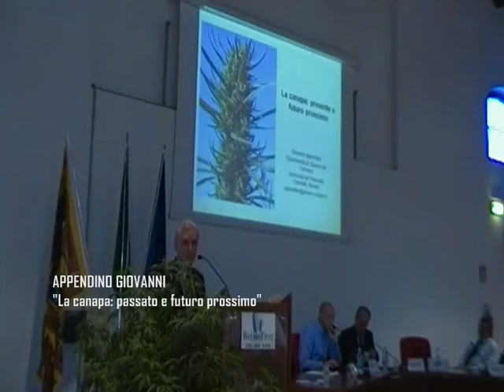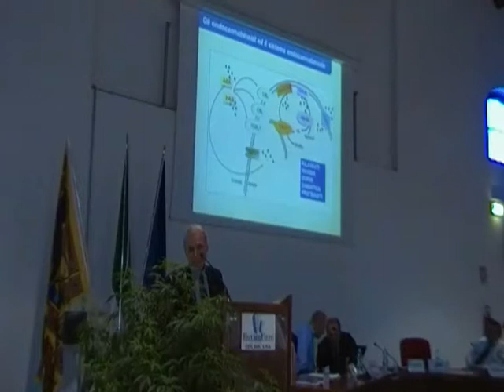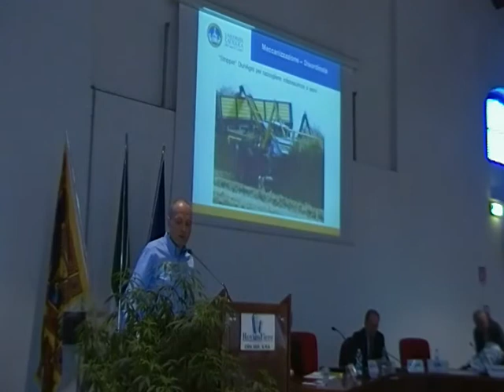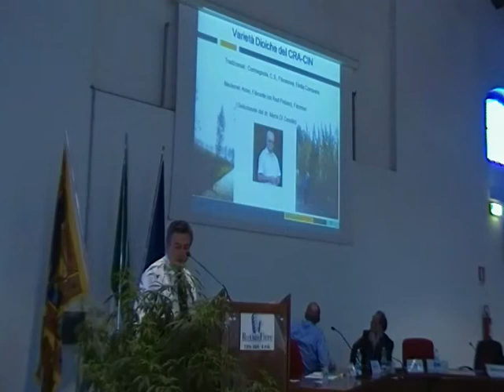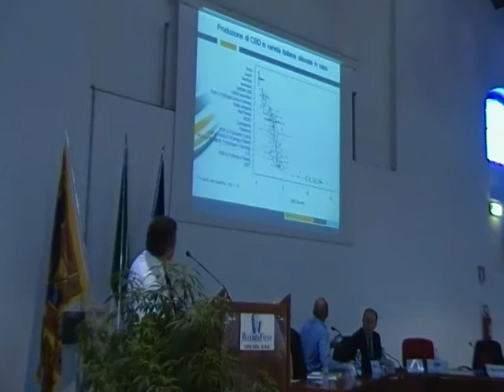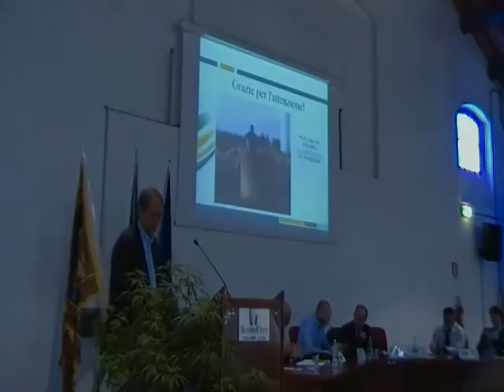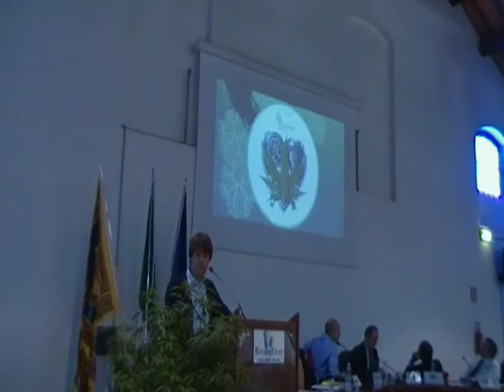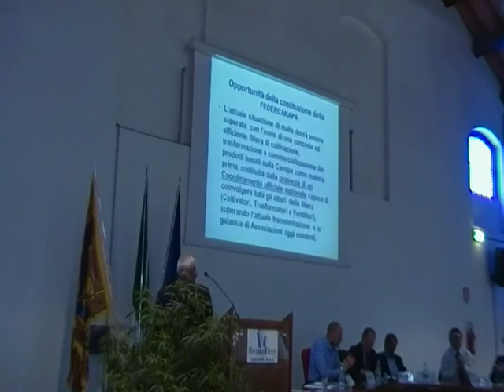LA CANAPA INDUSTRIALE TORNERA' A CRESCERE NELLA PIANURA PADANA 18 Aprile 2015 Rovigo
LA CANAPA INDUSTRIALE TORNERA' A CRESCERE NELLA PIANURA PADANA
Convegno presso sala Censer della fiera di Rovigo

interventi:
APPENDINO GIOVANNI ( da 3.20 sec a 27.35 sec )
"La Canapa: passato e futuro prossimo"
Università degli Studi del Piemonte Orientale,
Dipartimento di Scienze del Farmaco, Novara;

AMADUCCI STEFANO ( da 27.36 sec. a 50.06 sec )
"La canapa coltura esemplare per una bioraffineria del futuro"
Università del Sacro Cuore, Dipartimento di Scienze
delle produzioni vegetali sostenibili, Sede di Piacenza;

GRASSI GIANPAOLO  ( da 50.07 sec a 1.15.04 sec )
"Le attività di ricerca sulla canapa al CRA-CIN di Rovigo"
Centro di Ricerca per le colture industriali (CRA-CIN)
Azienda sperimentale di Rovigo;

PARI LUIGI  ( da 1.15.05 sec a 1.32.55 sec )
"Stato dell'arte della raccolta della canapa"
Unità di ricerca per l'ingegneria agraria (CRA-ING), Roma;

GARRO ALVARO  ( da 1.32.56 sec a 1.49.06 sec )
"La produzione della canapa in Veneto"
Ecohemp s.r.l., Padova

BOZZINI ALESSANDRO  ( da 1.49.07 sec a 2.06.12 sec )
"Il rilancio della canapa: Costituzione di una Federazione nazionale"
Fondatore di ESCORENA quale rappresentante Regionale della FAO per l'Europa, Roma.

riprese e montaggio: Carlo Turolla